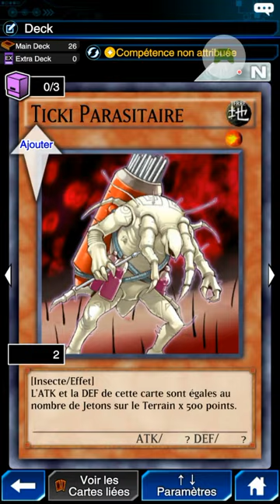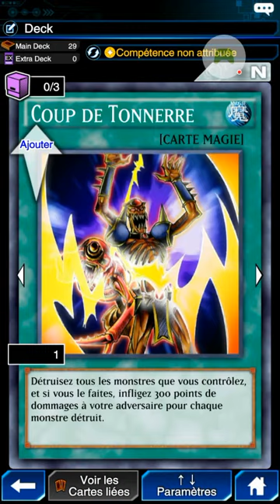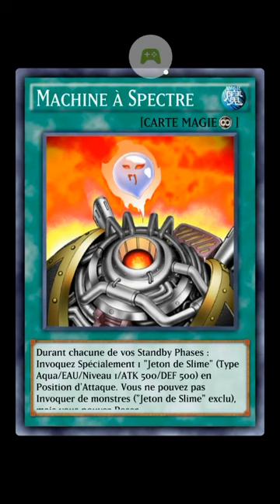Yu-Gi-Oh! Duel Links – 08 – Phase 10 – Emma / Mai Valentine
Affrontez des Duellistes en temps réel lors de vos déplacements avec "Yu-Gi-Oh! Duel Links" !
- Un casting de rêve qui inclut : Yugi, Kaiba, Joey, Mai et bien d'autres !
- Des commandes intuitives pour les débutants ! Une profondeur de gameplay pour les vétérans de "Yu-Gi-Oh!"
- Les monstres fétiches animés en 3D !
- Construisez le Deck ultime et écrasez la compétition !
Accédez à un monde à la croisée des dimensions qui relie tous les Duellistes. Trouvez toujours un Terrain de Duel où que vous vous trouviez !